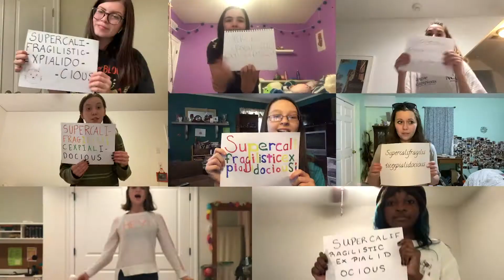"Supercalifragilisticexpialidocious" - DMR High School Pre-Professional Program